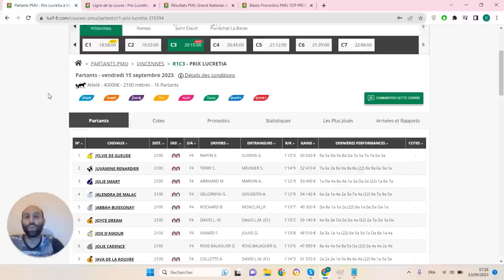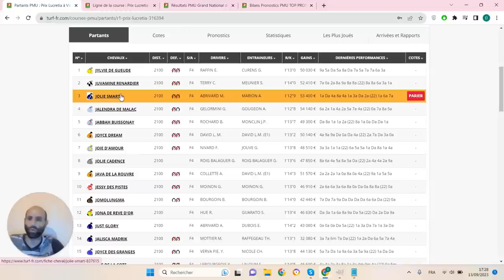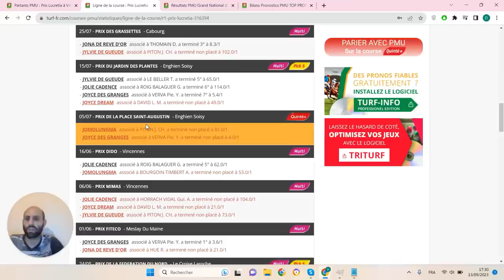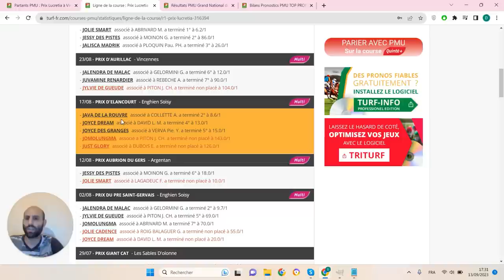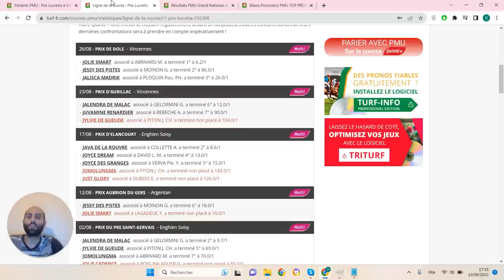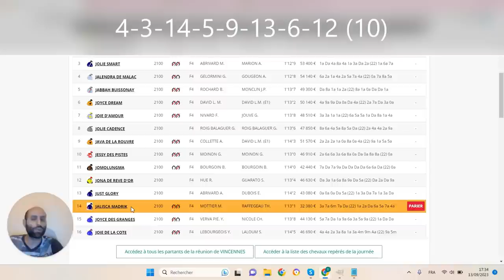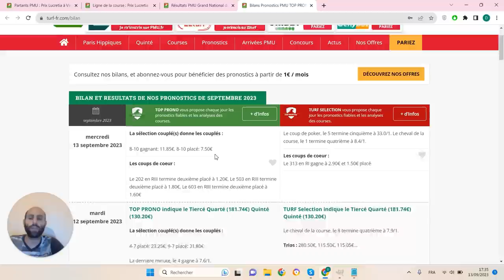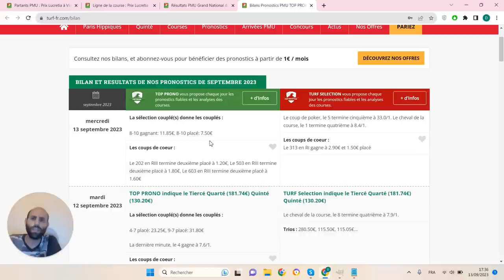PRONOSTICS PMU GRATUIT DE LA MINUTE QUINTE+ DU JOUR VENDREDI 15 SEPTEMBRE 2023 #316394